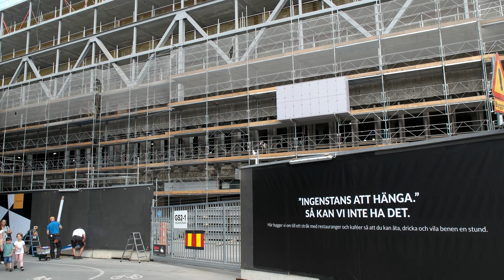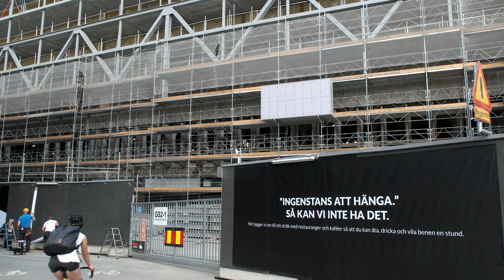Stockholm Slussen & City 2018-07-24 UHD 4K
I started at Slussen. One can see the North Tower (Innovationen) in Hagastaden where the final floor was built this week. Then I walked Västerlånggatan in Gamla Stan to Drottninggatan, Klarabergsgatan, Sergels Torg, Kungsträdgården, The Royal Palace, Stortorget, Västerlånggatan and back to Slussen. Watch at 2160p 4K.